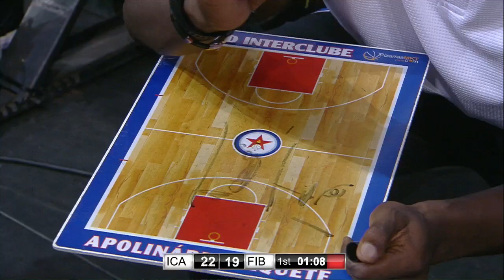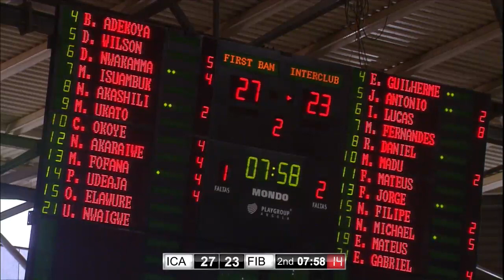Full Game - First Bank (NGR) v Interclube (ANG) - 3rd Place - FIBA Africa Women's Champions Cup 2017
Watch the full game between First Bank Basketball Club (NGR) and Interclube (ANG) from the FIBA Africa Women's Champions Cup 2017.